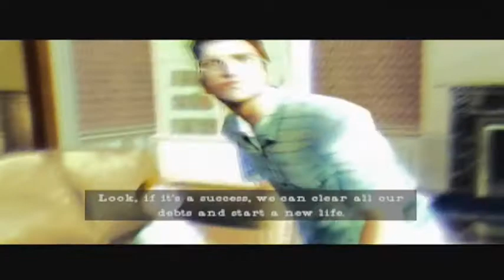Manhunt 2 Insane Difficulty- Bee's Honey Pot (1/3)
Part 11 of my playthrough of Manhunt 2 on Insane difficulty.

Chapter 7- Bee's Honey Pot
Daniel, along with Leo works through a motel to find Dr Whyte so Daniel can get some answers about his past and what happened to him 6 years ago